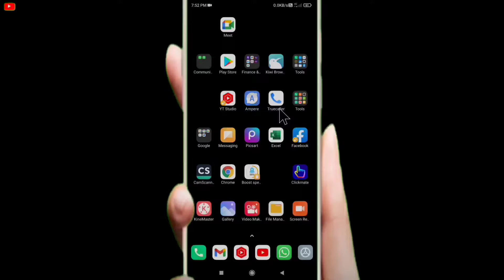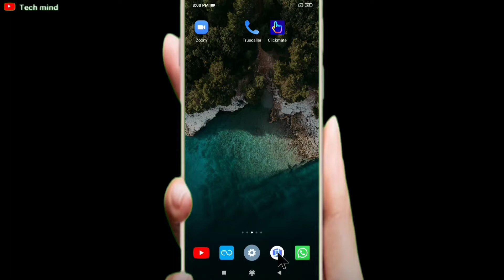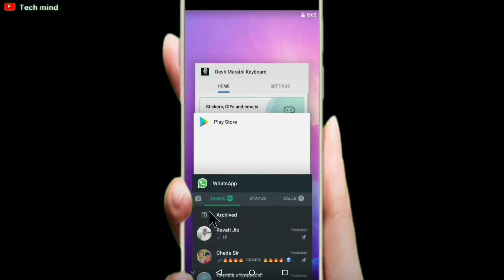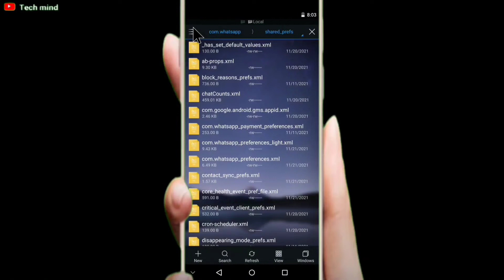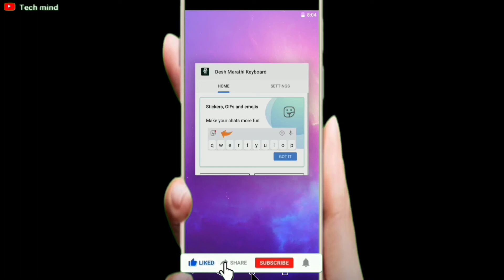gbwhatsapp forward messages up to 300 chats not working || GBwhatsapp 5 chat forward problem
esFile explorer link :-

dosto is video ki mdd se aap GBwhatsapp k 5 chat forward ka problem solved kr skte ho

you can only share upto with 5 chats
5 chats
whatsapp 5 send problem 2021
GBwhatsapp 5 chat forward problem
gbwhatsapp increase forward limit not working
gbwhatsapp forward messages up to 300 chats not working
gbwhatsapp forward chat limit not working
gbwhatsapp chat limit problem
fmwhatsapp increase forward limit not working
how to increase forward limit in fmwhatsapp
yowhatsapp increase forward limit